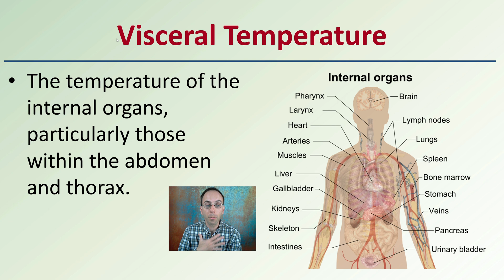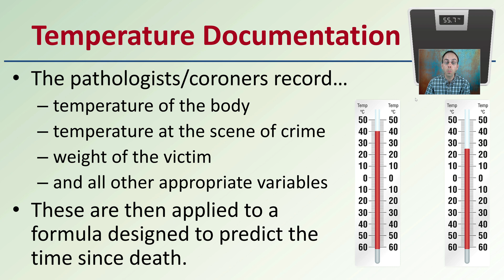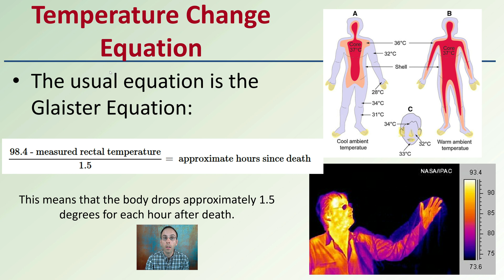Using Body Temperature to Estimate the Time of Death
Visceral Temperature
The temperature of the internal organs, particularly those within the abdomen and thorax.

Temperature Documentation
The pathologists/coroners record…
temperature of the body
temperature at the scene of crime
weight of the victim
and all other appropriate variables
These are then applied to a formula designed to predict the time since death.

Change in Temperature
Diagram showing how liver temperature, relative to room temperature, determines time of death. Since the temperature of a dead body falls at about one-and-a half degrees per hour, the 87 degree liver temperature indicates death at 6-7 hours before.

Temperature Change Equation

The usual equation is the Glaister Equation.

*Due to the description character limit the full work cited for "Using Body Temperature to Estimate the Time of Death" can be viewed